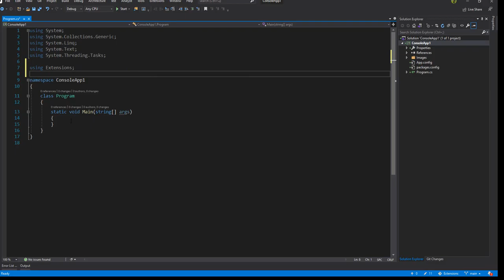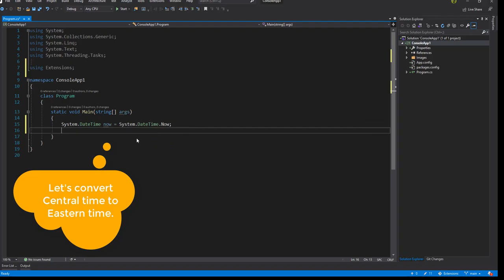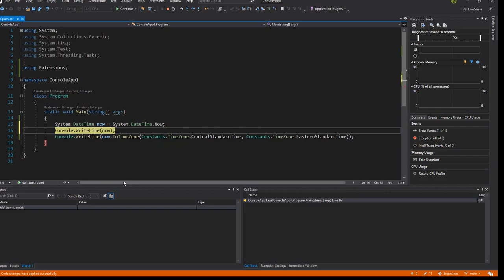Easy Date convertion in under 3 min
Using the Extensions.dll the process of converting times between time zones just got a whole lot easier!